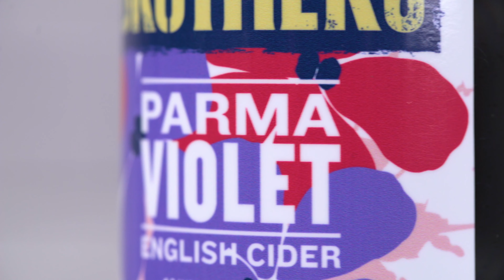Brothers Parma Violet cider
Made by 4 brothers in Somerset. Making distinctive fruit ciders that deliver bold and intriguing flavours that think outside the bottle. Brothers Parma Violet cider is a delicate flavour of sweet violets with a subtle hint of floral notes. Be unconventional. Serve chilled over ice.

Gluten Free. Suitable for vegans.

Follow @BrothersCider on Facebook, Instagram and Twitter.